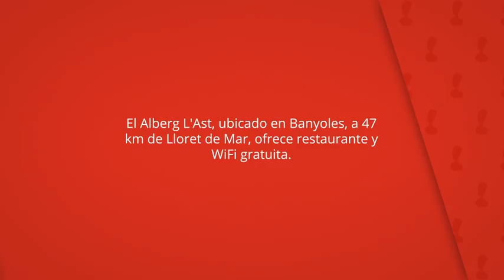Alberg L'Ast, Banyoles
El Alberg L'Ast, ubicado en Banyoles, a 47
km de Lloret de Mar, ofrece restaurante y
WiFi gratuita.

El establecimiento alberga bar y proporciona
aparcamiento privado gratuito en sus instalaciones.

Alberg L'Ast
Albergue: 1 habitación